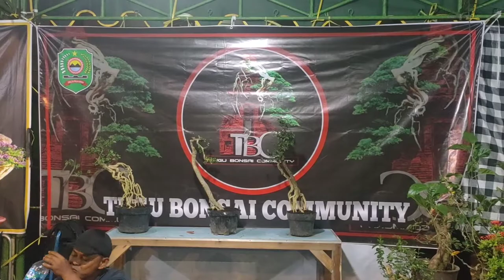Review Harga Bonsai Di Stand Tugu Bonsai Comunity